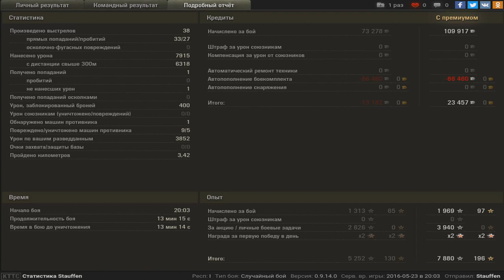TVP T 50/51, Малиновка, Стандартный бой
Игрок: Stauffen [LNGST]